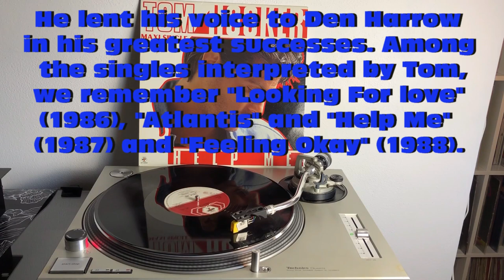Tom Hooker - Help Me (Italo-Disco 1986) (Extended Version) AUDIO HQ - FULL HD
Tom Hooker - Help Me (Italo-Disco 1986) - Text ITA-ENG-ESP